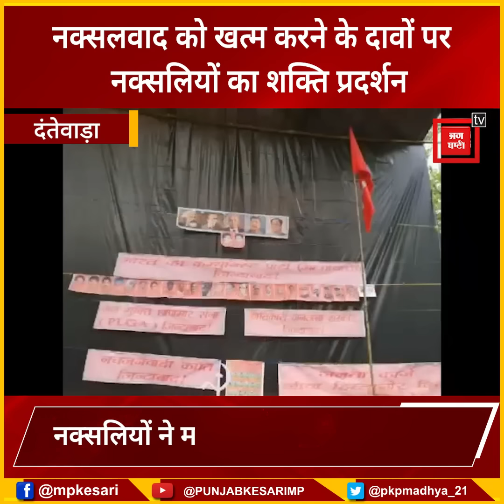नक्सलवाद को खत्म करने के दावों पर नक्सलियों का शक्ति प्रदर्शन..